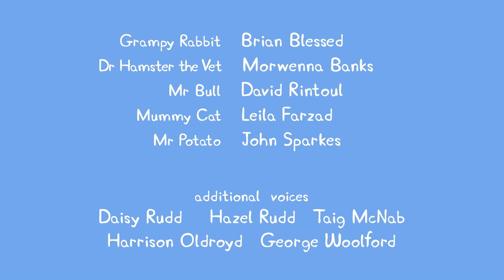✿Bonus Peppa Pig Episodes and Activities #56✿